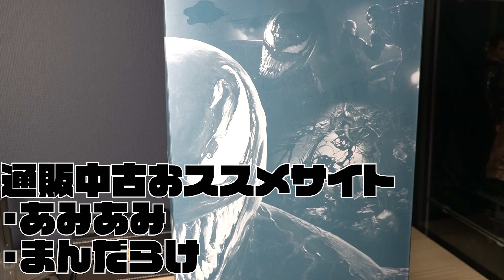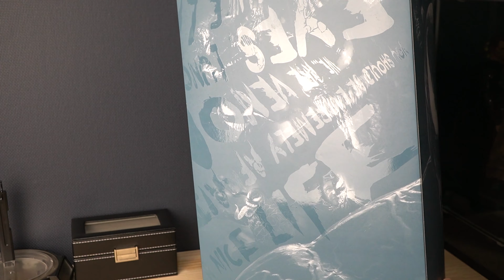【We Are…】ホットトイズ ヴェノムは高いけど触ると最高！！